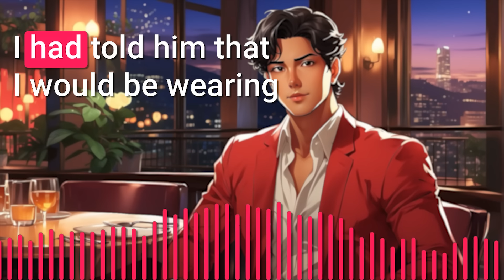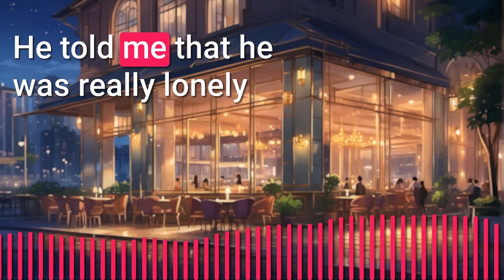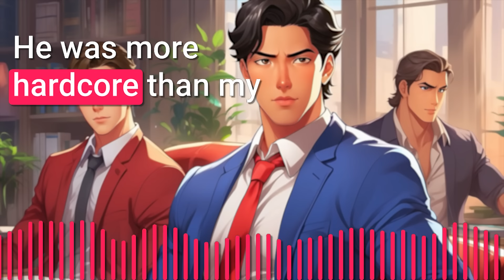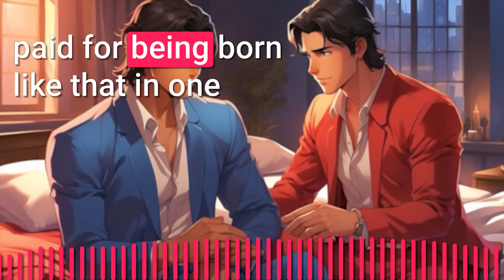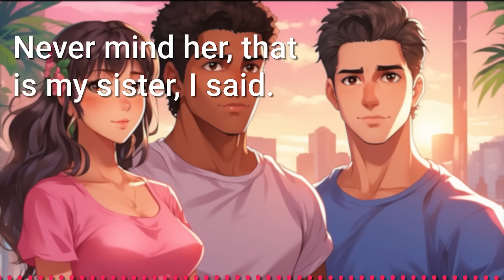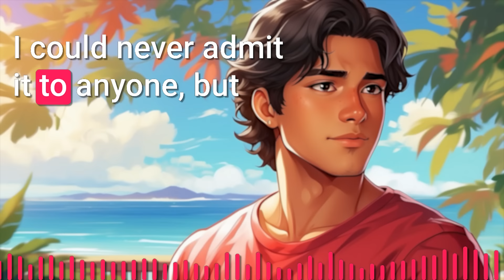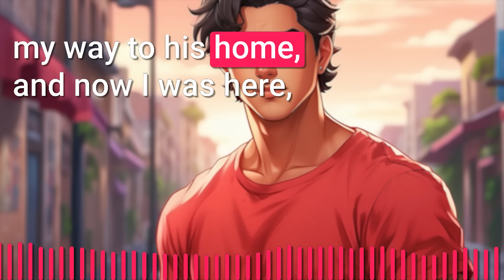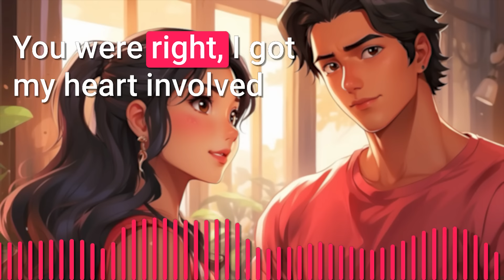My Blind Date turns to My Boss Who Now Pays Me to Date Him & Keep his Secret! | Jimmo Gay Love Story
🌈 Summary
MC (Xander) is 27 who has been single for five years. His best friend, Jared, tries to get him to go on a blind date. Jared is getting married to the MC’s sister and is worried about MC. MC finally agrees and goes on the date, where he meets Gregory. He feels out of place as the date is at a fancy restaurant, but Gregory pays for everything. He confides in MC that
he is in the closet and is trying a new way of meeting people. The date goes well, and they go back to MC’s place. They spend the whole weekend together and after the weekend, he leaves MC money for any of his expenses. That Monday, MC finds out that Greg is his new boss, the son of the company’s owner. They both act cordial but Greg visits MC not
long after. He offers to pay Xander for his silence and to carry on the arrangement and they do. They carry on for several months, but Xander’s sister finds out and is not happy. She is afraid that Xander might get his heart broken but he claims he just cares about the money. Things take a shift as MC is conflicted with himself. He does not know what he feels for
this man, but it is futile. One day, while at a resort, he realizes that they once met when they were 15 and shared a kiss.
MC was going by a different name. MC remembered everything when he went to the resort and felt like Greg was the guy he kissed. This awakens MC’s feelings, and he realizes that he is falling. Unfortunately, Greg ends things. He is now going to get married and has no courage to tell his homophobic family the truth. Not only that, one of his siblings is looking too closely into his life and he wants to protect MC from that. He asks Xander to resign and gets him another job. With a broken heart, MC resigns and moves to a different town. In a letter, Greg confesses to feeling the same about MC but being in turmoil because they can never be.

► Story: My Blind Date Turns Out to Be My Boss Who Now Pays Me To Date Him and Keep His Secret | Jimmo Original